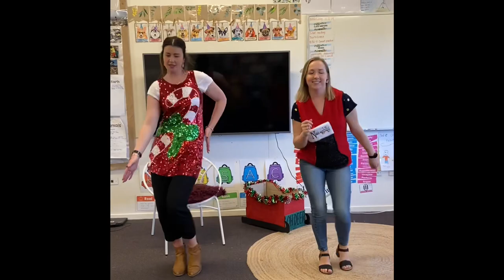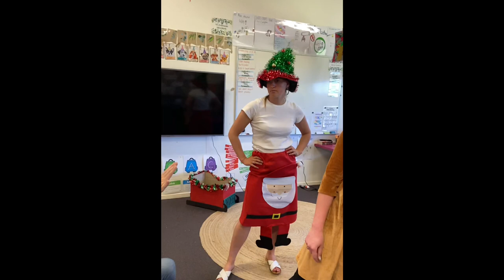Here ComeS Goodwood Fam, Right Down Elmsleigh Lane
A collab by some of the festive legends at Goodwood Primary School